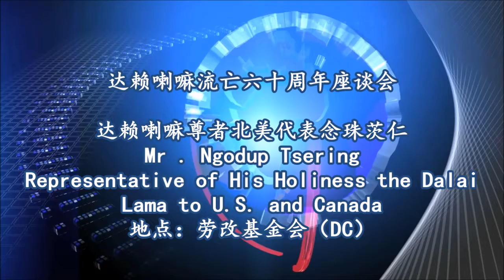达赖喇嘛流亡六十周年座谈会（2）：达赖喇嘛尊者北美代表念珠茨仁